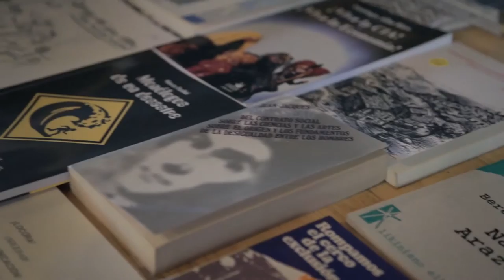Durangoko 16. Azoka Alternatiboa - Xabierregaz alkarrizketa - 2015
16. Azoka Alternatiborako sortutako bideo sorta.

Honetan Xabierregaz alkarrizketa.